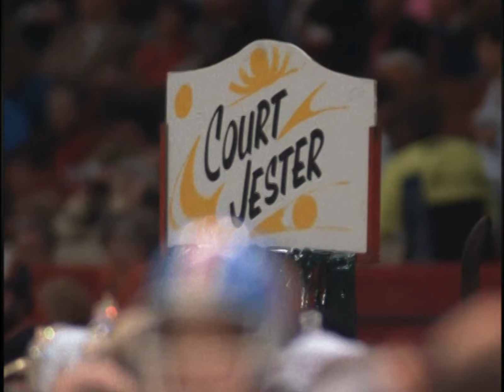America's Game - 1997 Broncos HD